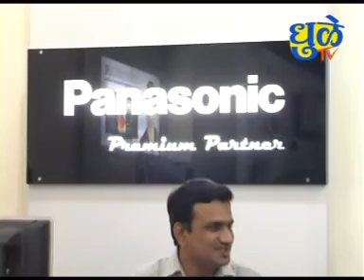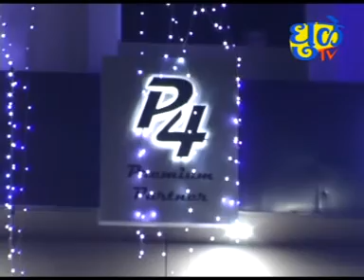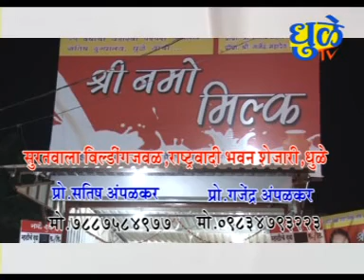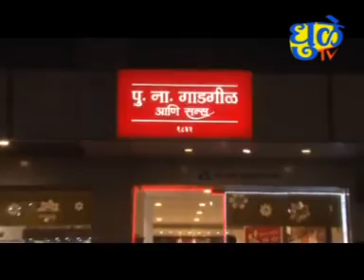Dhule tv News Bulletin 19 July 2019